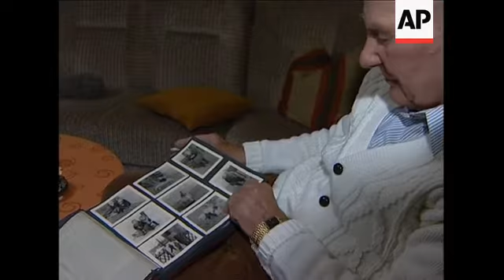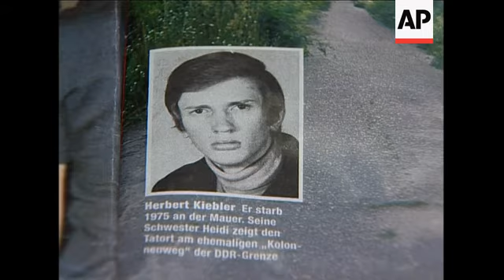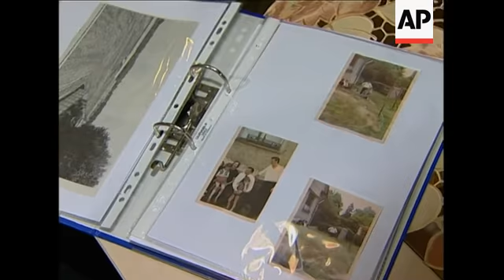Memorials marking casualties of German separation unveiled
Grossziethen
1. Willi Kullack, father of Berlin Wall casualty, looking at family album
2. Willi Kullack showing photos of his son, Horst Kullack
3. Close up of photo of Horst Kullack at a young age
4. SOUNDBITE (German) Willi Kullack, father of Horst Kullack, Berlin Wall casualty:
"And then he was gone, disappeared. Did not come home.  It was New Year's Eve, then on Sunday, early, the Stasi came. They asked where is he? (I said) 'he did not come home, I don't know'. (They said) 'he's not going to come anymore'."
5. Close up of photos of Horst Kullack
6. Mid of photos
7. SOUNDBITE (German) Willi Kullack, father of Horst Kullack, Berlin Wall casualty:
"There was a process against the shooters, in Potsdam. They got a year and a half suspended sentence. One apologised to me, the other... he didn't care about me."
Mahlow
8. Close of newspaper report about the case of Herbert Kiebler, another Berlin Wall casualty, pan to his sister-in-law Monika Kiebler
9. Close of photo of Herbert Kiebler
10. SOUNDBITE (German) Monika Kiebler, sister in law of Herbert Kiebler:
"We were just falling asleep when it cracked out.  My husband said that these were gunshots, they've killed Herbert... He dressed again, drove off again and saw that it (border) was all lit up."
11. Close of photo of Herbert Kiebler
12. Close of photo of Herbert Kiebler in coffin
13. SOUNDBITE (German) Monika Kiebler, sister in law of Herbert Kiebler:
"They could have arrested him and it would all have been good. We still don't understand, and many other people too, why Herbert was shot. Why? I think it was one of those people who wanted to earn a medal, an extra holiday, to get points.  A real gun obsessed devil."
14. Wide of album with photos
STORYLINE:
The first three memorial stones commemorating the casualties of German separation will be unveiled on the outskirts of Berlin on Saturday, two days ahead of the 20th anniversary of the Fall of the Berlin Wall.
More than 135 people were killed while trying to cross the separation line between East and West Germany between 1961 to 1989, according to the records of the Berlin based Foundation Berlin Wall.
One of the three stones to be unveiled on Saturday carries the name of Horst Kullack.
At the age of 23, Kullack was shot by border guards on December 31st 1971, between the suburban village of Grossziethen and Berlin's Tempelhof neighbourhood.
Kullack's father Willi clearly remembers the fateful night.
"It was New Year's Eve, then on Sunday, early, the Stasi came. They asked where is he? (I said) 'he did not come home, I don't know'."
The Stasi men eventually told him his son was wounded and had been taken to the hospital.
Once he came there, the staff first denied any knowledge of Horst's existence, but eventually allowed the father to see his dying son.
Horst Kullack underwent a number of operations, but was eventually overcome by his injuries. He died on 21 January 1972.
The border guards who killed Horst Kullack were tried in 1995, six years after the collapse of the Communist regime.
Willi Kullack went to Potsdam to witness the trial.
"They got a year and a half suspended sentence. One apologised to me, the other � he didn't care about me."
Another casualty to be remembered on Saturday is Herbert Kiebler, a resident of Mahlow.
After a drunken night in a pub in June 1975, Kiebler wrote a farewell letter to his mother and set off towards the guarded border.
The family, says his sister in law Monika Kiebler, tried in vain to prevent him, then went to search for him, but eventually lost him in the darkness.